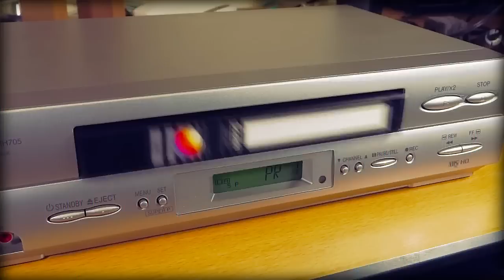Guitar Legends - Rock & Metal Night - Expo '92 Sevilla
'Guitar Legends' was a concert held over five nights, from 15th to 19th October 1991 in Seville, Spain, to publicise the Expo '92 event the following year. This video was transfered from my old VHS, recorded from British TV in 1991.

This concert was a real inspiration to me when I was younger - the first time I'd ever seen Satriani and Vai. The concert is quite hard to find now, and I thought it should be shared with everybody. I hope you enjoy it :-)

JOE SATRIANI:
Satch Boogie
Surfing With Alien
Always With Me Always With You
Big Bad Moon

STEVE VAI:
Liberty
Greasy Kids Stuff

BRIAN MAY:
Driven By You
Guitar Solo
Tie Your Mother Down

JOE WALSH:
Funk #49
Rocky Mountain Way

PAUL ROGERS & EVERYONE:
All Right Now
Now I'm Here
Hey Joe

BACKING ARTISTS:
Nathan East
Steve Ferrone
Mike Moran
Neil Murray
Cozy Powell
Maggie Ryder
Miriam Stockley
Chris Thomson